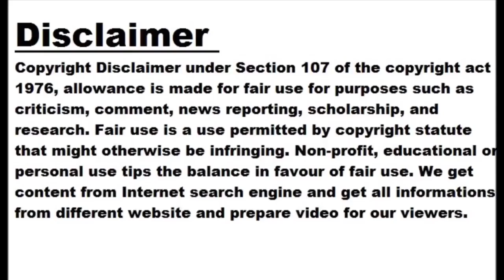Lamborghini To Reveal LMDh Race Car At Goodwood, Revuelto To Run Hill Climb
Lamborghini will reveal its LMDh race car at this year’s Goodwood Festival of Speed. The car will compete in the 2024 FIA World Endurance Championship and the IMSA WeatherTech Sports Car Championship Endurance Cup, battling in the Hypercar and GTP classes. We’ll see it race in the 24 Hours of Le Mans, 12 Hours of Sebring, 24 Hours of Daytona, and more. The automaker will officially reveal the car a week from today on Thursday, July 13. We learned last year that Lamborghini’s race car will use a hybrid-assisted, twin-turbocharged V8 engine. The LMDh class has a maximum output of...